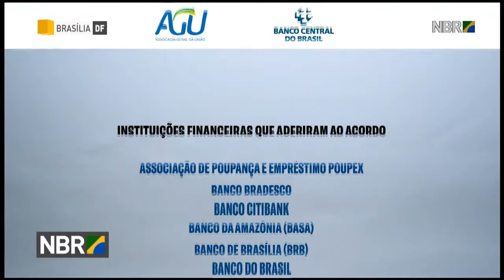Acordo dos planos econômicos é feito histórico da justiça brasileira, diz presidente Temer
REPÓRTER NBR Presidência 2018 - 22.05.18: Presidente Michel Temer e diversas autoridades participam do lançamento de uma plataforma eletrônica para o pagamento das perdas com as cadernetas de poupança causadas por planos econômicos nas décadas de 1980 e 1990. Por meio desta ferramenta será possível o poupador que tem dinheiro a receber formalizar sua adesão ao plano e ter os valores devolvidos.